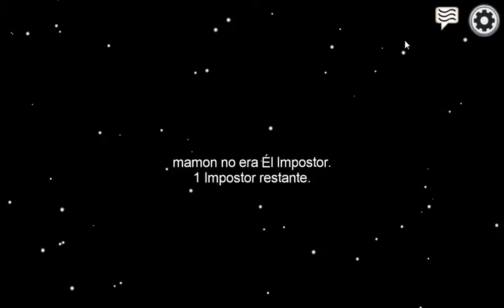¿QUIEN SERA EL IMPOSTOR?(among us)!!!